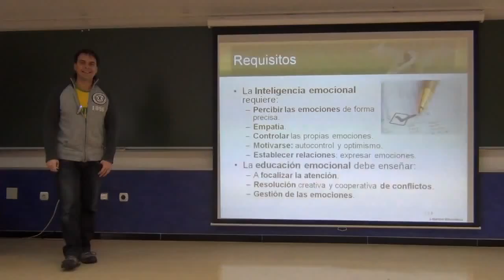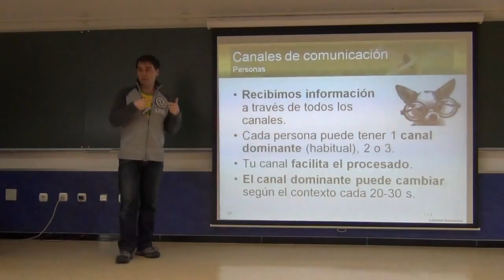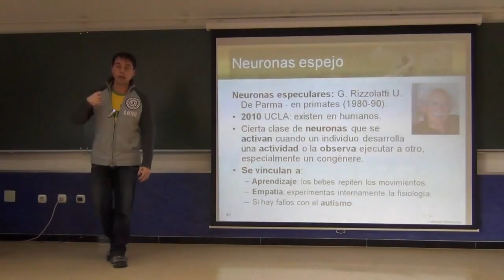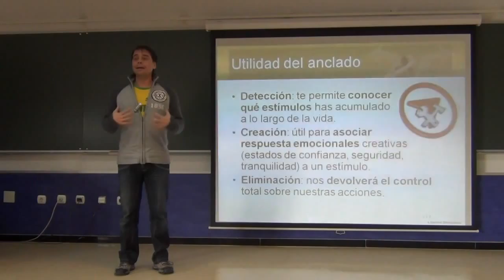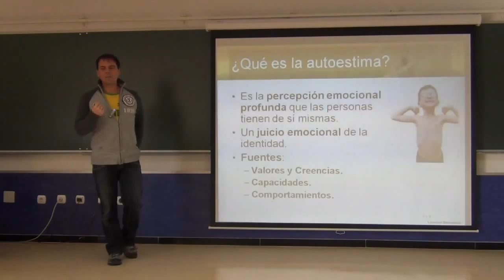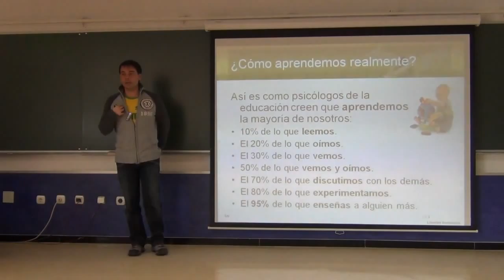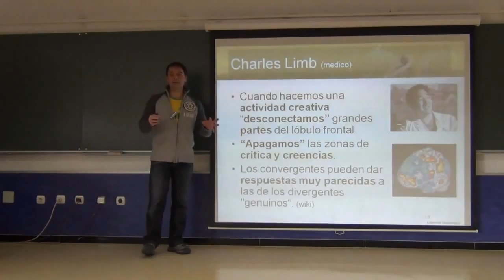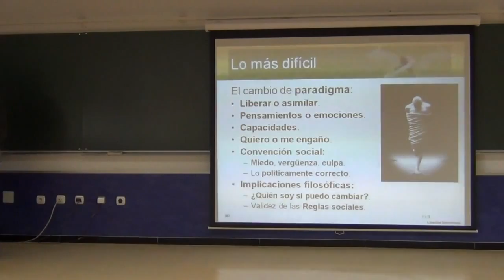Taller: Educación Emocional 2 / 2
Segunda clase de las dos que componen el taller de "Educación Emocional". Impartido a alumnos de primero, del Grado en Educación Primaria, de la Universidad Rey Juan Carlos, durante el mes de enero de 2014.

Cada vez se hace mas obvia, para educadores (profesores y padres), la relación indisoluble entre comportamiento, rendimiento y emoción. De tal modo que hasta los neurólogos ya afirman que las emociones son indisociables de la racionalidad. Por tanto, se hace imprescindible educar las emociones para poder desarrollar al máximo el potencial de la persona. Pero, ¿cómo se consigue una buena educación emocional?
Para responder convenientemente a esta pregunta, es crítico tener en cuenta que las soluciones pueden ser radicalmente opuestas dependiendo de los preconceptos de los que se parta. Por ejemplo, si se considera que las emociones no se pueden liberar totalmente, solo reprimir o gestionar, las propuestas educativas a recomendar se orientarán en esa dirección. De modo similar, si se cree que es natural que los alumnos se distraigan y que no posean una atracción innata hacia el aprendizaje, se buscarán maneras de mantener su atención y de crear la motivación necesaria para superar sus resistencias.

Nuestro enfoque se basa los siguientes hechos comprobables:

1) Las emociones se pueden liberar totalmente, como nos demuestran los niños, cada vez que riñen y se abrazan sin rencor a los 2 minutos. Solo hay que elegir la manera óptima para liberarlas entre las muchas que hay.

2) La desmotivación y la falta de atención son los síntomas de un estado interno de agitación emocional que experimenta el alumno. Si se liberan las emociones desestabilizadoras se vuelve al estado natural de paz y curiosidad, el propio del bebé.

3) Las creencias y los gustos son decisiones no conscientes respaldadas por un estado emocional. Se modifican rápidamente si se cambian las emociones que se experimentan.

4) La capacidad intelectual de una persona depende, entre otros factores, del riego sanguíneo que reciba su neocórtex. Este flujo es controlado por la respuesta biológica de estrés. Una persona con estrés no razona todo lo bien que le permitiría su potencial. Presionarla solo lleva a incrementar el nivel emocional, disminuyendo aún más el aporte sanguíneo al neocórtex, con la consecuente disminución de su inteligencia en ese momento.

Siguiendo esta argumentación, hemos preparado dos clases en las que el primer paso será enseñar a la persona a hacerse consciente de cuales son sus emociones y a liberarlas eficazmente, de modo que sea capaz de volver al estado base natural de equilibrio. Momento en el que dispondrá de sus mejores capacidades intelectuales para asimilar la información y tomar decisiones. Además, mostraremos cómo modificar gustos y creencias, identificar bloqueos emocionales en el ámbito del estudio y de las relaciones, lo que le abre las puertas a cambiar cualquier comportamiento.

Conocer y manejar estas herramientas ayuda enormemente en la labor educadora de padres y profesores, ya que permite enseñar a los hijos/alumnos a ser conscientes de sus emociones y comportamiento, y a corregirlo de forma autónoma, alcanzando mayor confianza, autonomía, rendimiento y respeto por él y los demás.